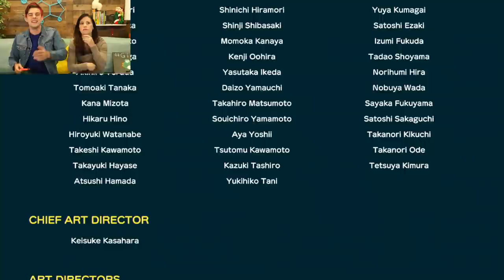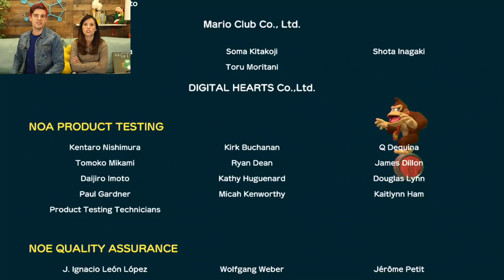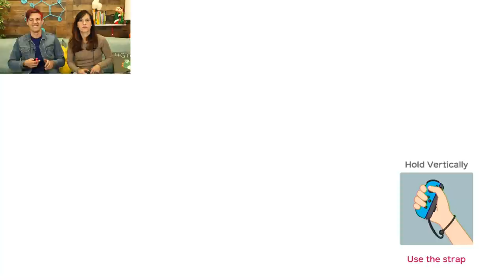Just Around the Riverbend! | Super Mario Party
We Will SAVE Undertale! | Deltarune

A new year brings a fresh start — especially when it comes to taking the crown in Super Mario Party. Join us as we face off in 2019's first round of Mario Party!

FNAF Puppet Outside My Window!
I'M SCARED TO OPEN MY EYES!!
YOU CAN'T BREAK US! | Try Not To Laugh
Young Love At Its Most TERRIFYING!
MY TEACHER IS CRAZY!! | Baldi's Basics